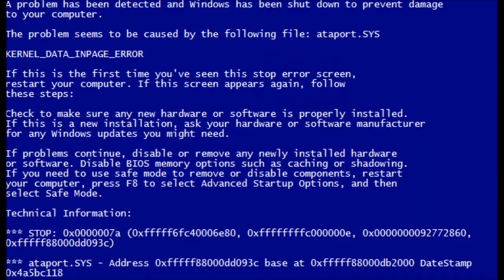Avengers Infinity War trailer con los X-Men y 4 fantasticos